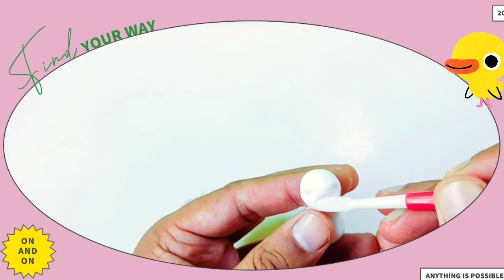Toys for kids(homemade).DIY clay duck | Polymer clay craft toys | Yes you can craft Clay duck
Toys for kids(homemade). Kids can learn to make unique polymer clay toys. Not just polymer clay but any clay can be used including clay or play dough. From clay animals, clay fruits, clay vegetables, clay doctor sets, clay doll house, clay toys, clay action figures to clay miniatures Clay provides unlimited possibilities to actualise your imagination. After watching the video you will realise that "Yes you can craft it :) "

In this video we will make duck with clay/ play dough. so let's play with clay